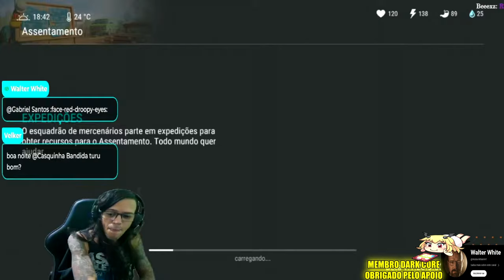●EVENTO NO BUNKER PARA MELHORAR O ASSENTAMENTO!! PRODUÇÃO DE NOVOS ITENS 👁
▬▬▬▬▬▬▬▬▬▬▬ஜ۩۞۩ஜ▬▬▬▬▬▬▬▬▬▬▬▬▬

Deixe o Like - 00:00
SE INSCREVA E DEIXE O LIKE  - 12:00